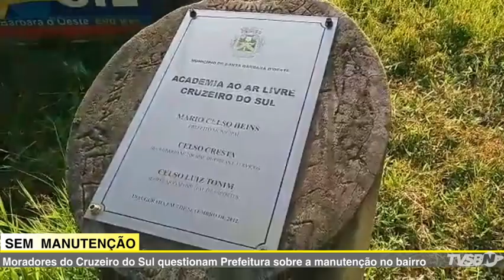JORNAL DA TV SBNOTÍCIAS - MORADORES RECLAMAM DA DEMORA DO DAE PARA TAPAR BURACOS APÓS MANUTENÇÃO